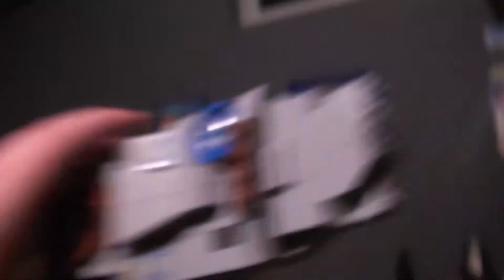LEGO SpongeBob: The Classic Years - S2E2: Belly of the Boss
Spongebob, Patrick, and Squidward go in a minature submarine inside Mr. Krabs.